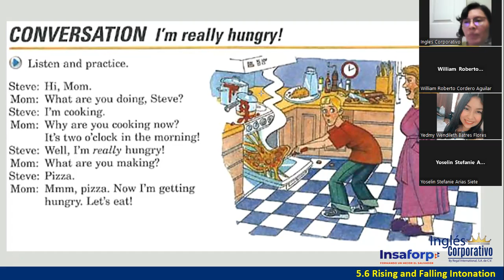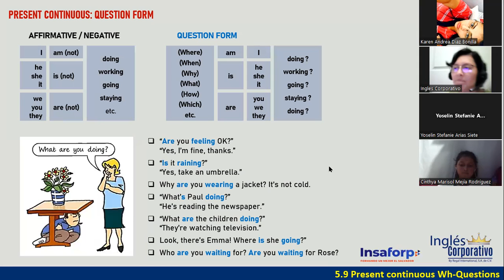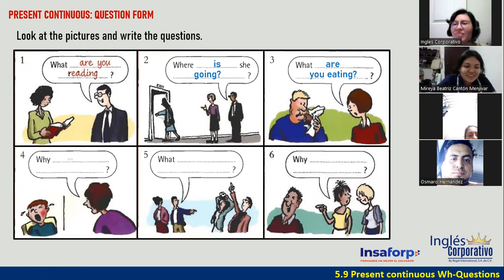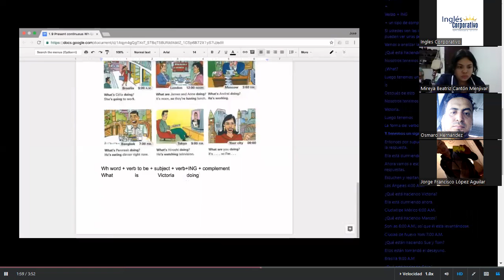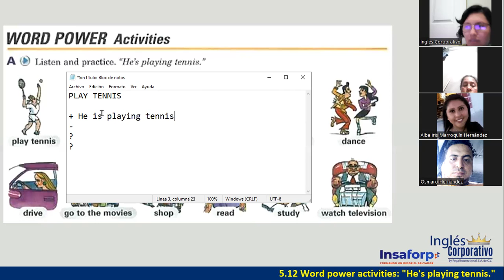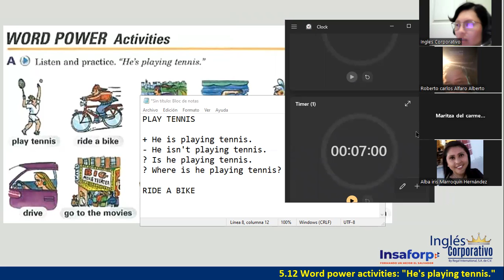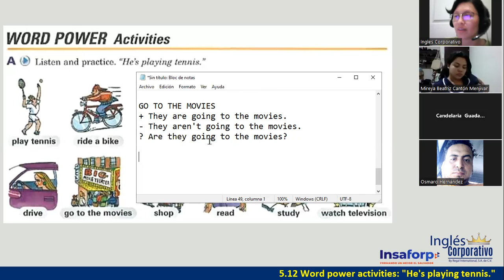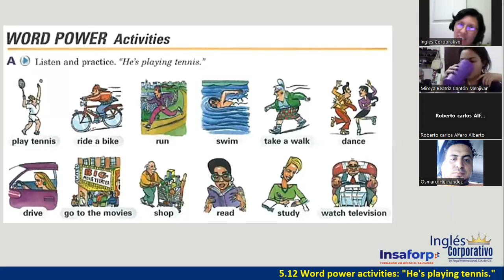Sesión 15-11 de mayo 2023-FI-REGAL-07-Ortiz de Doñán-Present Continuous Yes/No and Wh questions.